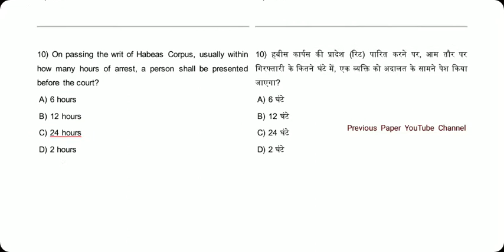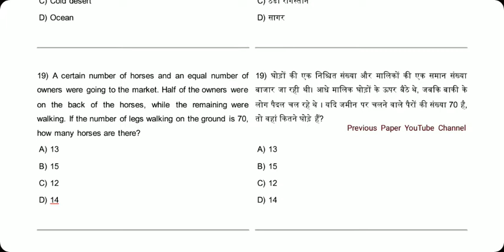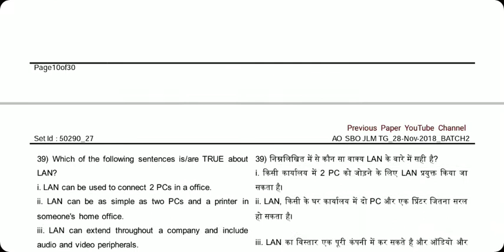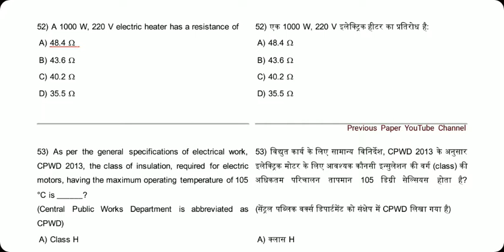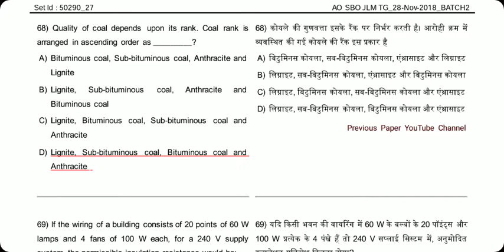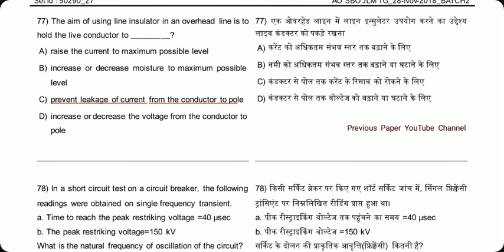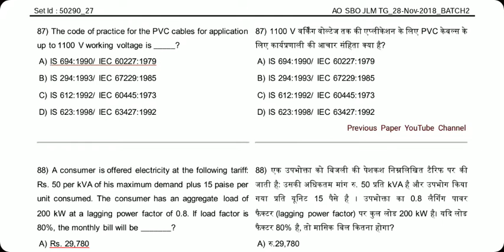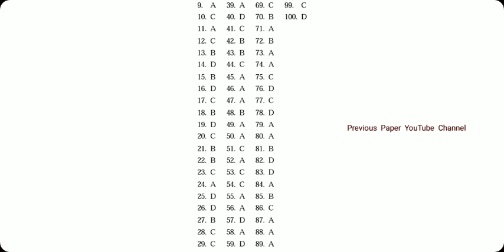BSPHCL_AO_SBO_JLM_TG_4 BSPHCL SBO,AO,JLM,TG4 Previous Paper 2018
BSPHCL SBO,AO,JLM,TG4 Previous Paper 2018

BIHAR STATE POWER HOLDING COMPANY LIMITED
Switch Board Operator, Assistant Operator, Junior Line Man, Technical Grade 4 Exam Previous Paper 2018
AO SBO JLM TG_4
28-Nov-2018_BATCH2